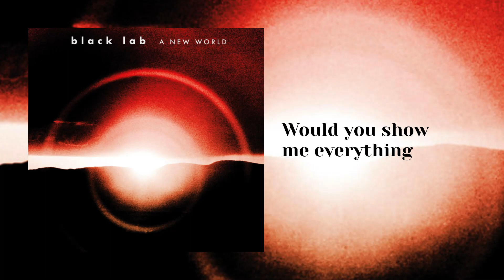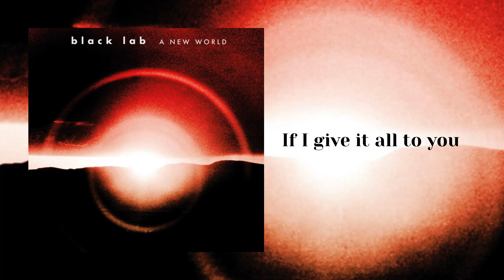Black Lab - Give It All To You (Lyrics)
On this song we have a character that makes all the wrong choices when it comes to relationships, but this time he's decided to make things work and promisses to give his all. If the loved person doesn't accpet his offer, though, he says he might end up "dreaming under water", which is an expression that simbolizes suffering for feeling guilt and wishing that things go back to what they were in the past.

If you find any mistakes on the lyrics, please report on the comments. Also, I'm running a little survey about which bands should I make new lyric videos for. You can find it on the "Community" tab, where you can either vote or comment which bands you'd like to see next.

Band: Black Lab
Song: Give It All To You
Album: A New World
Genre: Electronic
Year: 2016

Black Lab (2016):
Paul Durham: Vocals, Guitars, Programming
Andy Ellis: Guitars, Bass, Keyboards